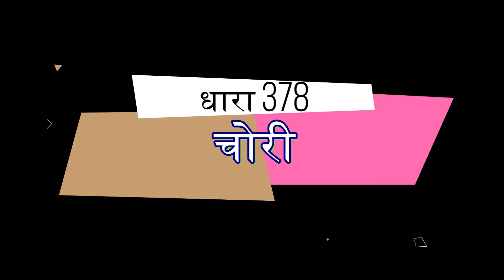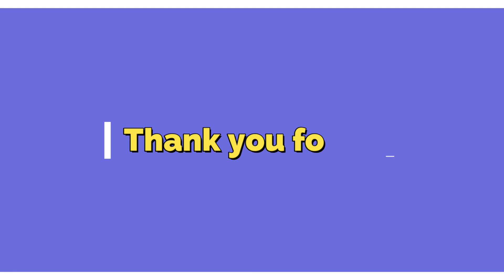कानून के इन धाराओं का क्या मतलब है II Some important Section